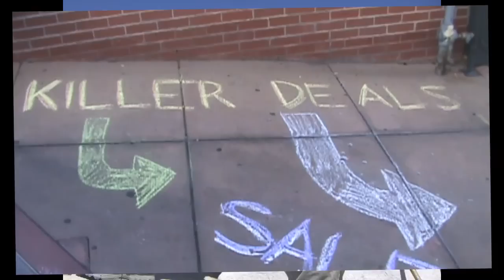Gear Swap at The Wilderness Exchange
- I just got back from the biannual gear swap at The Wilderness Exchange here in Denver.  There were tons of great deals on all sorts of backpacking gear--enough to make any gear addict drool.  Here's some quick gear porn for those who couldn't make it.